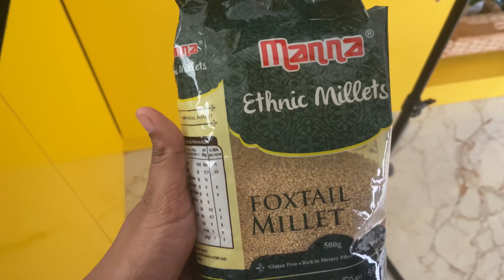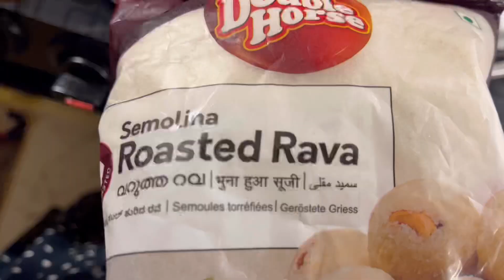ಇಯು food routine | ಏನ್ products use ಮಾಡ್ತೀನಿ | pacifier ಕೊಡ್ತಾ ಇದ್ವಾ! Cream ಖಾಲಿ ಆಯ್ತು ಅಂತ ಹೇಸಿಬೇಡಿ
Links

Wet grinder ~

Dust cleaner ~

Wooden rack ~

Car camera ~

Grocery container ~

Butter container ~

Wardrobe organiser ~

Water bottle ~

Rice Container ~
Shoe rack ~

Wicker basket ~

Car seat tray ~

Wooden toy ~
Rolled oats ~
Baby cradle ~

Baby brush ~

Baby water bottle ~

Gym Play mat

Play mat

Talking cactus ~

High chair ~

Baby carrier

Hi Hello👋 Namaskara 🙏🏻

Let’s connect~

ಹೆಣ್ಮಗು ಆದ್ರೆ ನಮ್ Beauty ಎಲ್ಲಾ ಪಾಪು ತಗೊಳುತ್ತೇ ಅಂತೇ ಹೌದಾ? Finally Baby girl symptoms |5th month Photo

1ಸ್ಟ್ time Flying with Our 5 month old baby | Baby's First Flight | Travel Tips | Kannada Vlog

ನಮ್ಮ ಮದುವೆ ಆಲ್ಬಮ್ Our Reaction to our Marriage album | 7 Years of togetherness ಏಳು ವರ್ಷಗಳ ಒಗ್ಗಟ್ಟು♥️

A day with our newborn ಬಾಣಂತಿಯ ಅಡುಗೆ ಸೊಪ್ಪಿನ ಪಲ್ಯ How I cut my baby’s nail |Deepa Kiran Kannada vlog

Quick and Plain Kushka Recipe in Kannada | ಕುಷ್ಕಾ ರೈಸ್ |Tasty Kushka In 15 mins | Yummy and simple